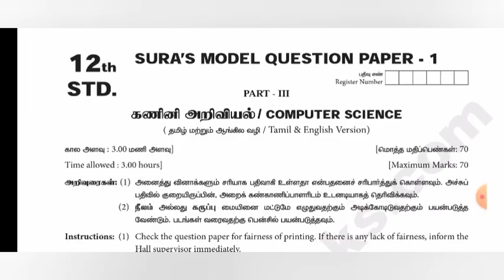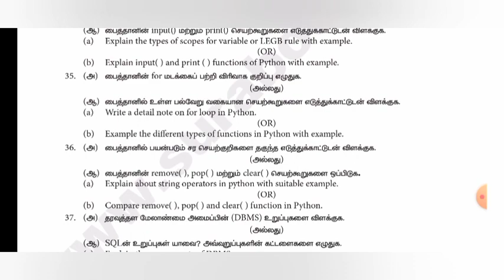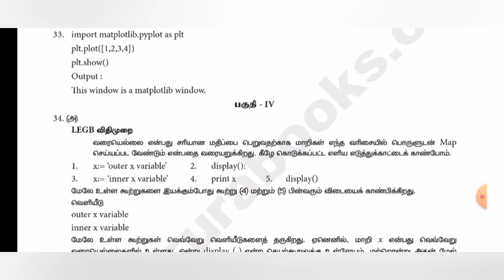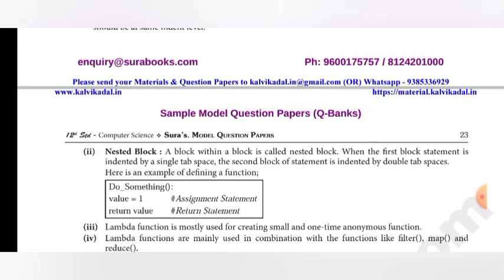12th Computer Science Public Exam Model Question Paper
12th computer science public exam model question paper